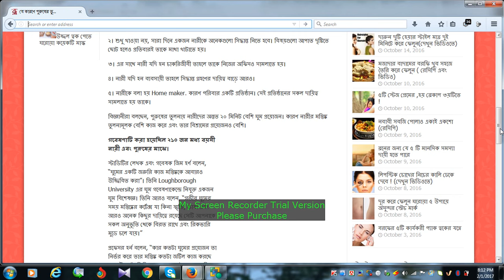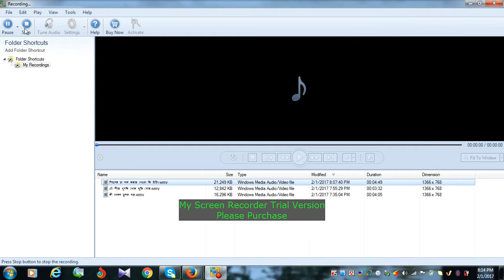কি কারণে পুরুষের তুলনায় নারীদের বেশি ঘুম প্রয়োজন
যে কারণে পুরুষের তুলনায় নারীদের একটু বেশি ঘুম প্রয়োজন
বাস্থ্যকে ঠিকঠাক রাখতে খাবারের পাশাপাশি  ঘুমেরও প্রয়োজন। সুস্বাস্থ্যের জন্য ঘুম খুব উপকারী। দিনের সব শারীরিক, মানসিক ক্লান্তি কাটিয়ে পরের দিনের জন্য নিজেকে চাঙ্গা করে ফিরে পেতে ভালো ঘুমের বিকল্প নেই। সম্প্রতি এক গবেষণায় বলা হয়, পুরুষের তুলনায় নারীর বেশি ঘুম প্রয়োজন।